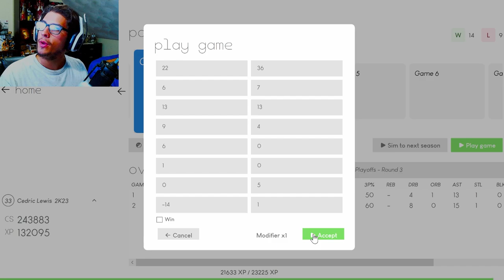Making History To AVOID Going Down 3-1 | NBA 2K23 MyNBA Career EP. 43